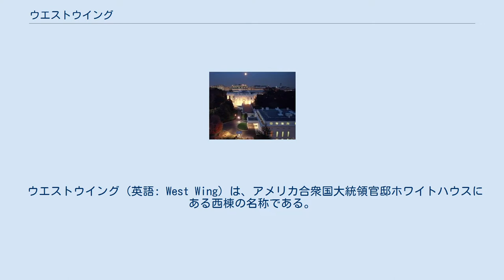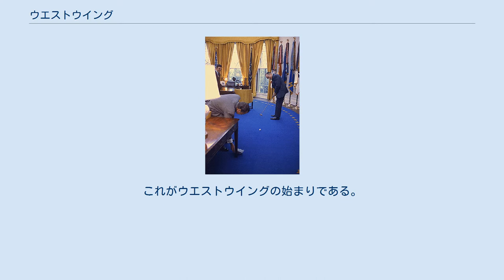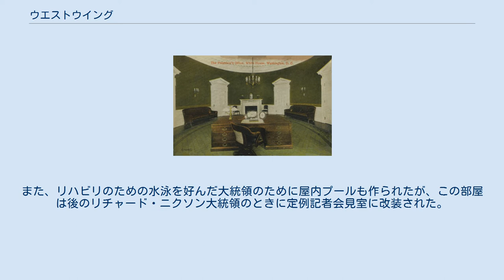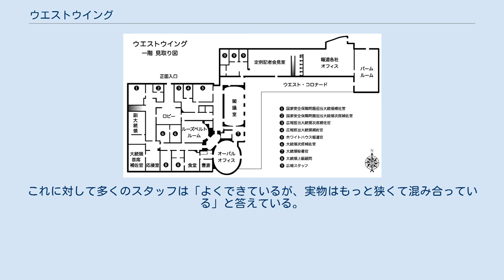ウエストウイング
メインハウス（中央奥）とウエストウイング（右手前） ウエストウイングの外観。
樹木に囲まれているため、外部からその姿を見ることは難しい。
 ウエストウイング（英語: West Wing）は、アメリカ合衆国大統領官邸ホワイトハウスにある西棟の名称である。
 「ウエストウィング」（西翼）の名を冠する建物は他にも多くあるが、アメリカ合衆国で「ザ・ウエストウイング」と言えば、通常これを指す。
 ウエストウイング1階の間取り　東端のパームルームはホワイトハウス地下1階の一部でもある オーバルオフィスで執務を行うロナルド・レーガン大統領 オーバルオフィスで会談を行うバラク・オバマ大統領とヒラリー・クリントン国務長官（2009年） ウエストウィングは、一般にホワイトハウスとして知られる本館（メインハウス）の西側に隣接した建物で、ファーストレディー・オフィスと大統領危機管理センターがある東側のイーストウイングとともに、本館とは渡り廊下で連結している。
 メインハウスが大統領の官舎であるとともに、国内外の要人との会談やレセプションなどにも使用される儀式的な空間であるのに対し、ウエストウィングはオーバルオフィス、閣議室、国家安全保障会議室、定例記者会見室、危機管理のためのシチュエーションルームなどのほか、現在では副大統領、首席補佐官、大統領補佐官、報道官、法律顧問、上級顧問などの上級スタッフのオフィスなどが入る、アメリカ合衆国連邦政府の中枢である。
 ウエストウィングは日本で言えば「総理大臣官邸」、メインハウスは「総理大臣公邸」に相当する。
 長らくメインハウスの2階部分には、ホワイトハウス・スタッフのオフィスが入っていた。
しかし1901年にセオドア・ルーズベルトが42歳の若さで大統領に昇格し、妻と6人の子供たちを引き連れてホワイトハウスに引っ越してくると、この建物が突然手狭なものになってきたのは誰も目にも明らかだった。
そこでメインハウスの西隣の温室と厩舎があったところに別棟を建築させ、スタッフのオフィスをここに移した。
これがウエストウイングの始まりである。
この当時のウエストウイングはまだ仮オフィスビル的な状態であり、内装が完成してオーバルオフィスが初めて作られたのは、次のウィリアム・H・タフト大統領のときである。
 1929年末、漏電による火災でウエストウイングは半焼した。
1933年にフランクリン・ルーズベルトが大統領に就任すると、小児麻痺の後遺症のような障害のある大統領にも使い勝手が良いようにと、ウエストウイングにはこれを機に大改装が施された。
このときオーバルオフィスは、メインハウスと渡り廊下で直結する現在の位置に移された。
これにより大統領は、スタッフの目を気にせず自由にメインハウスとの間を行き来ができるなど、プライバシーの面が強化されている。
また、リハビリのための水泳を好んだ大統領のために屋内プールも作られたが、この部屋は後のリチャード・ニクソン大統領のときに定例記者会見室に改装された。
 スタッフの増加にともない、今日ではウエストウイングにオフィスをかまえるのは大統領、上級スタッフ、その他アシスタントである。
多くの事務方および本来の副大統領のオフィスは、小道をはさんだ西側に隣接するアイゼンハワー行政府ビルに入っている。
 オーバルオフィスの床の中央には大統領紋章が描かれている。
 大統領の執務机「レゾリュート・デスク」 (Resolute desk) は、オーバルオフィスの中央に置かれる場合と、窓際に寄せられる場合の二つがあり、大統領本人によって変わる。
 アメリカNBC製作のテレビドラマ『ザ・ホワイトハウス』（1999年 – 2006年、日本でも2002年からNHK総合などで放送）はこのウエストウィングが舞台となっており、原題は "The West Wing" である。
 この番組の放送が始まった頃、ドラマで描かれているウエストウイングの間取りや内装・環境などが実際のウエストウイングをどこまで反映しているかという質問が、ホワイトハウスのスタッフにしきりに寄せられた。
これに対して多くのスタッフは「よくできているが、実物はもっと狭くて混み合っている」と答えている。
2003年には当時のホワイトハウス報道官も「ドラマの中では実際より人の行き来が多く、若干広く作られているようだ」とコメントしている。